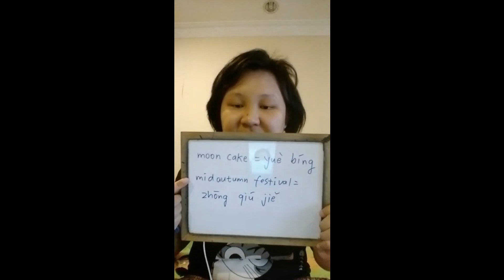[Kindergarten 1] Chinese - Mooncake Festival